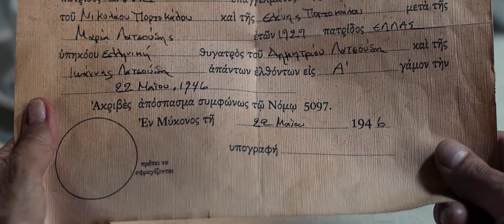My Big Fat Greek Wedding 2 (2016) - trailer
After spending most of their time focusing on their troubling teenage daughter, Toula and Ian are facing marital problems while also having to deal with yet another Greek wedding - this time, even bigger and fatter.

Director: Kirk Jones
Writer: Nia Vardalos
Stars: Rita Wilson, John Stamos, Elena Kampouris